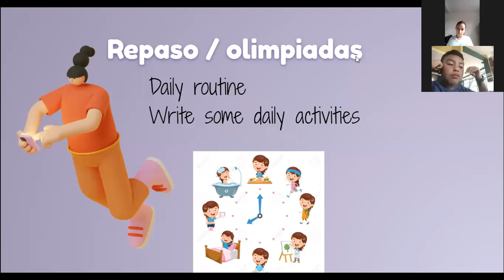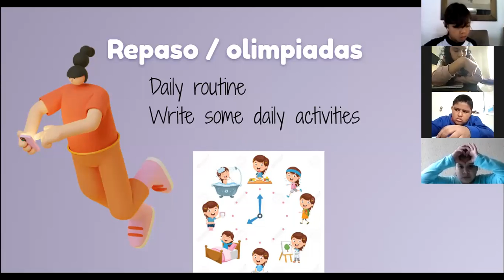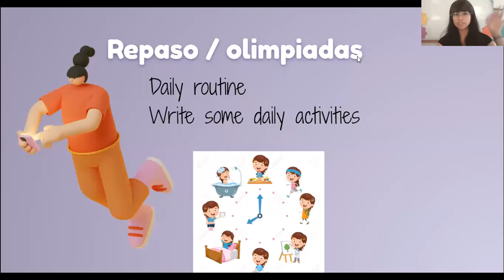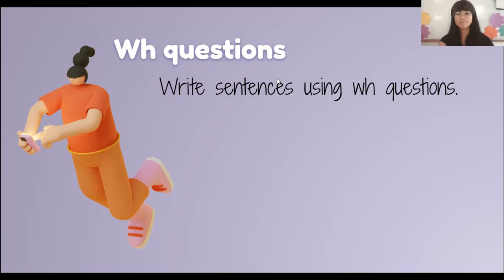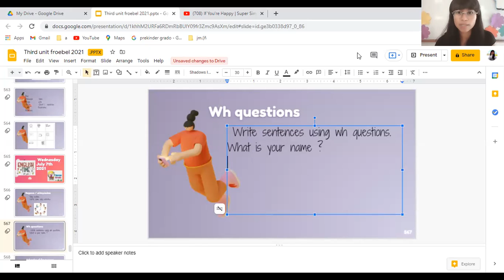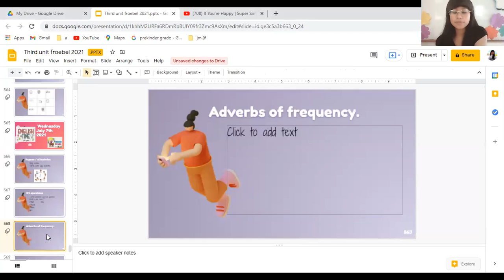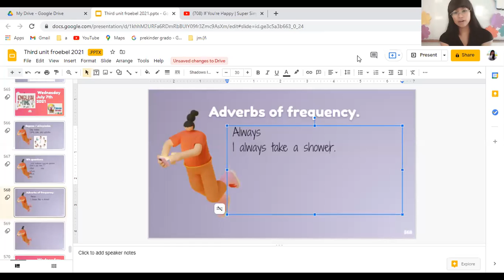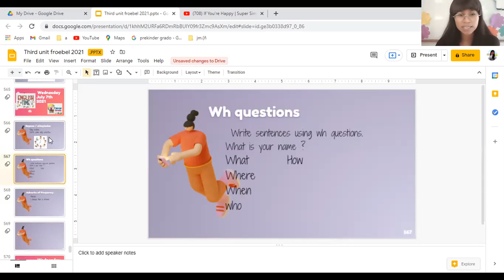Tercero repaso de temas olimpiadas